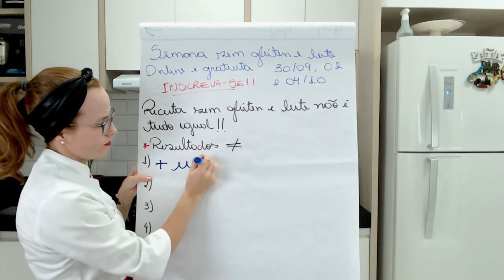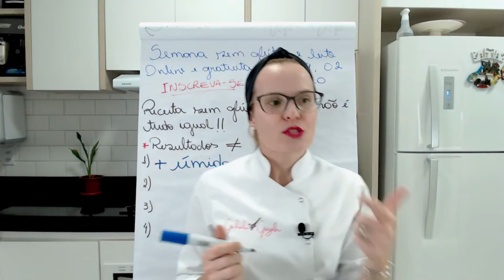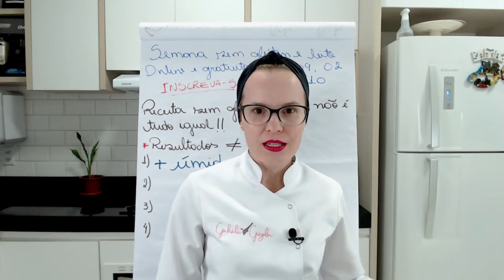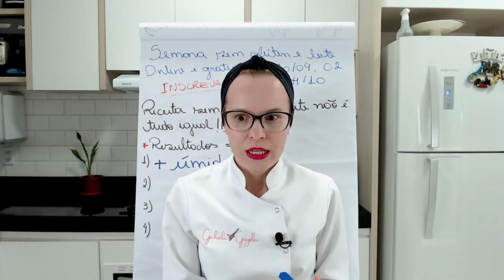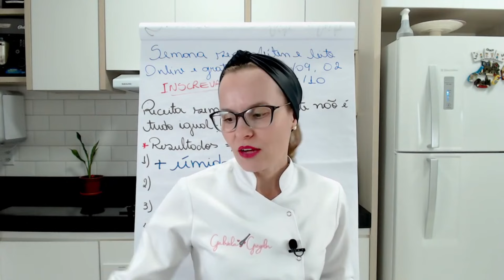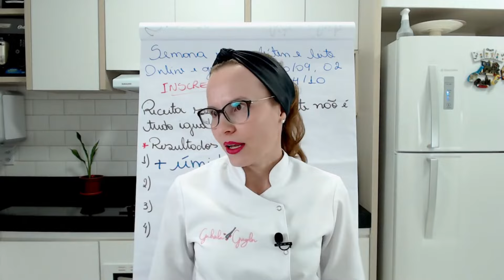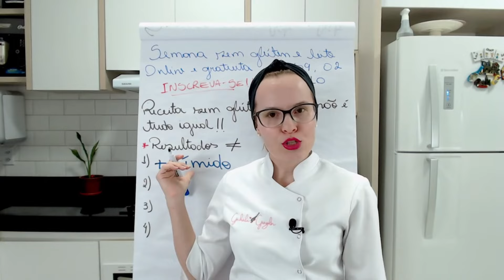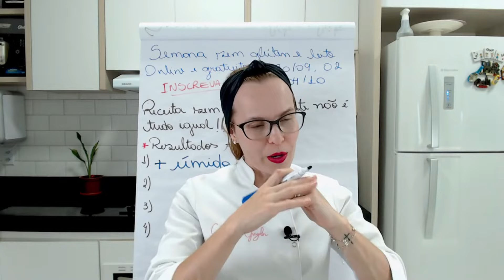Como deixar os pães sem glúten e sem leite mais úmidos?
Você sonha em voltar a comer o que amava muito antes de retirar o glúten e o leite da sua alimentação? Então, uma das características que precisamos ter em nossos pães sem glúten e sem leite é umidade na massa, por isso nesse vídeo eu te conto alguns segredinhos sobre o que fazer para ter esse resultado! Assista!

INSCREVA-SE NA SEMANA SEM GLÚTEN E SEM LEITE, um evento online e gratuito, que acontecerá nos dias 25, 27 e 28 de novembro, lá eu vou te ensinar o caminho para você ser capaz de fazer pães e bolos melhores que os tradicionais. CLIQUE NO LINK abaixo e garanta a sua vaga agora

Quem é a Gabriela Gregolin?
Sou apaixonada pela confeitaria e panificação saudável, sem glúten e sem leite animal e o meu objetivo é te ensinar a fazer pães e bolos perfeitos sem glúten e leite para que você possa comer tudo o que ama e que sente mais falta com segurança e muito sabor!